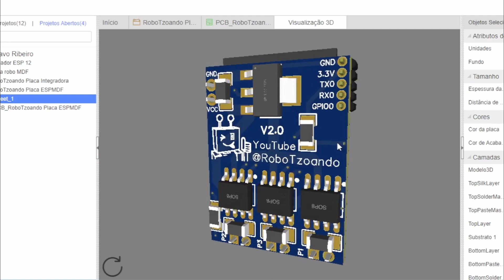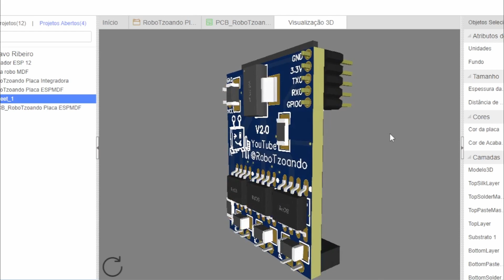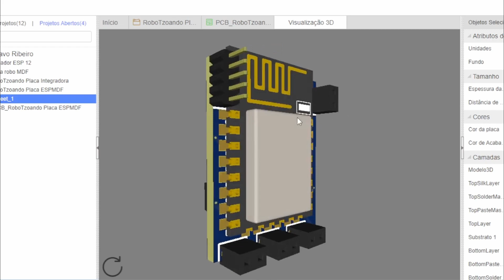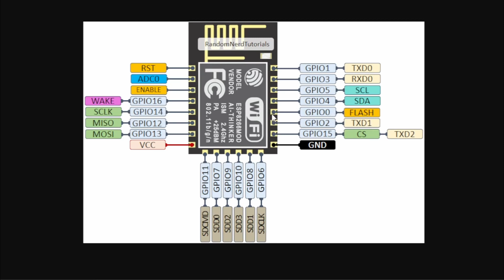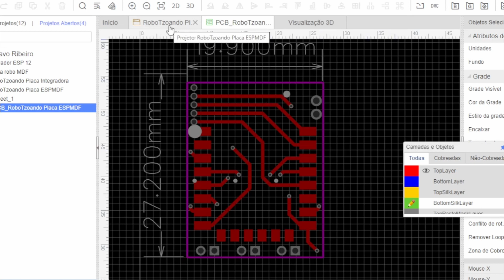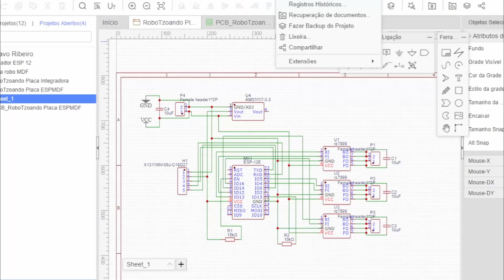ESP #9 Descrição da placa utilizando ESP para controle de robôs de combate